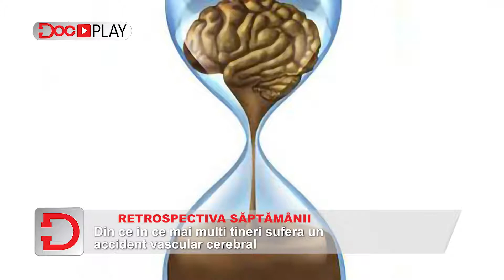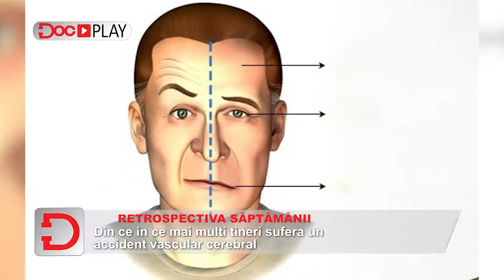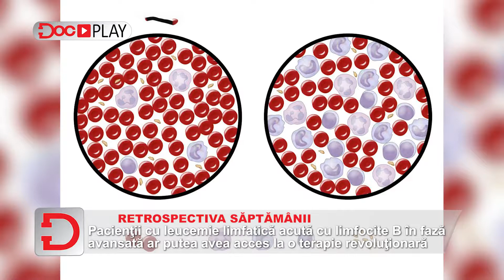Caleidoscop DocPlay Ep.7_4